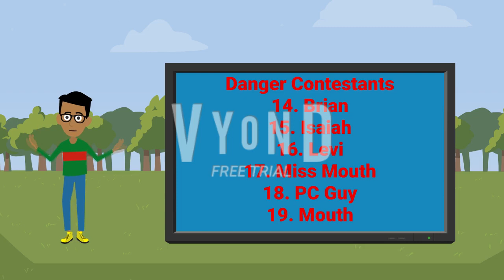The Contestant Battle Viewer Voting Episode 9 (Animated)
Episode 9 has dropped in!